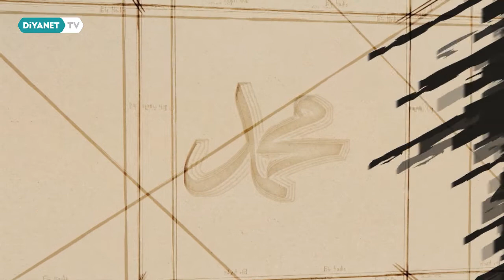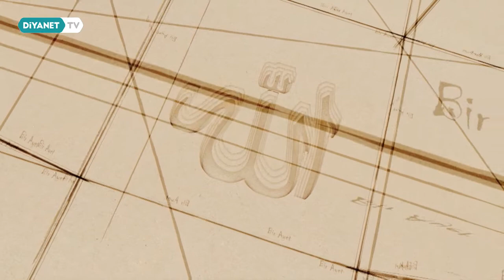Bir Ayet, Bir Hadis, Bir Dua - 146.Bölüm